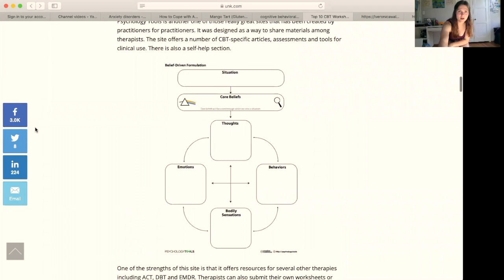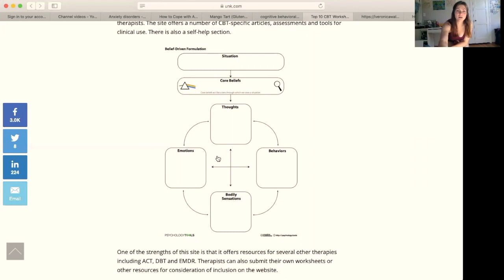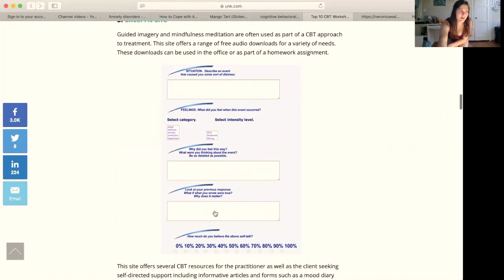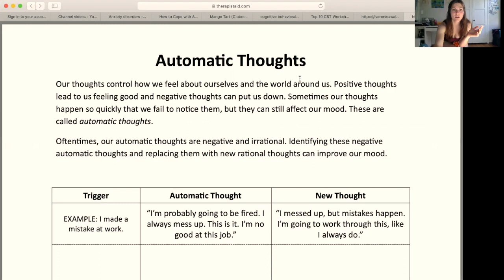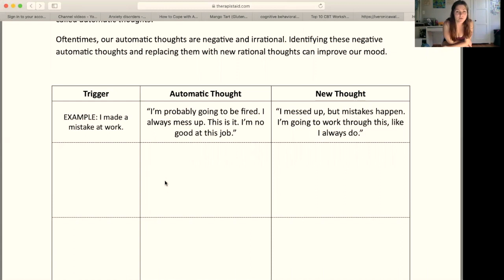Pilots Session 5: Anxiety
Mental Health Resources:

Crisis Line: Text “HELLO” to 741741

Thank you for participating in PILOTs! I hope this session helped! Please fill out the surveys below and comment to give feedback! I look forward to your continued participation. There are also links and resources above and below for mental health support that you can get during this time.